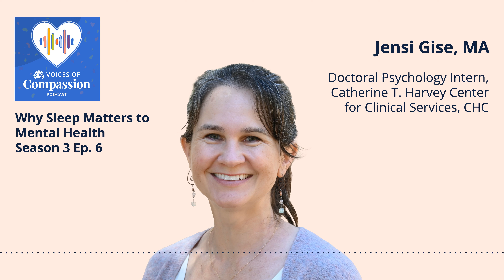Why Sleep Matters to Mental Health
Tune in every Wednesday for a new Voices of Compassion episode. We are also on Apple, Spotify and other podcast apps. We love to hear from you!

10/19/2022